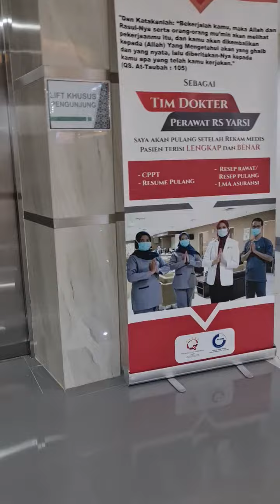Alhamdulillah dapat Diskon 10 Persen dari RS YARSI Berkat Kartu Minangkabau Card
MINANGKABAU CARD

Minangkabau Card merupakan Kartu non-tunai kerjasama antara Bank BRI melalui BRIZZI dengan MDN-G dan Merchant yang mau bekerjasama dalam pemberian diskon harga produk dan jasanya.. Minangkabau Card ini berfungsi sebagai kartu.
Selain sebagai brizzi utk byr tol, parkir, belanja di alfamart, indomaret jg jadi kartu diskon di merchant2 yg dimiliki oleh pengusaha dan profesional minang sedunia🙏
Adapun Manfaat untuk pemegang kartu non-tunai Minang Card  adalah mendapatkan diskon2 disemua merchant yang dimiliki oleh pengusaha minang seperti Rumah Sakit, Restoran, cafe, rumah makan padang, universitas/kampus, klinik, apotik, hotel/penginapan, tour travel, butik/fashion  maupun jasa profesional lainnya seperti notaris, dokter dsb.

Selain sebagai kartu diskon dan kartu anggota, minang card juga sebagai alat pembayaran non-tunai/e-money atau cashless money yang bisa digunakan sebagai alat pembayaran toll, parkir, belanja di minimarket yg sudah bekerjasama dengan BRI.
Isi ulang (refill) Kartu Minangkabau Card ini dapat dilakukan melalui ATM BRI maupun minimarket yang sudah bekerjasama dgn BRI
Minangkabau Card ini memiliki 3 kategori dengan paket diskon masing-masing yaitu Kartu Platinum seharga investasi 1 juta dan akan mendapatkan diskon sebesar 10 -15 %, Gold seharga 500 ribu utk diskon sebesar 7,5-10 % dan Silver seharga 250 ribu mendapatkan diskon sebesar 5-7,5 %.

Minangkabau Card ini berlaku selama 5 tahun

Manfaatnya untuk pemegang kartu non-tunai Minang Card

dan konfirmasi lebih lanjut bisa hubungi staf humas MDN
atau dgn saudari putri di no wa  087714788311 atau Sekretaris Eksekutif II MDN saudara Arif di 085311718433 dan 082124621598